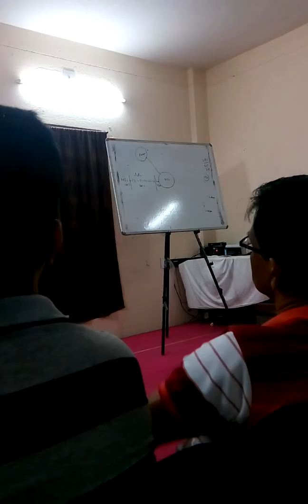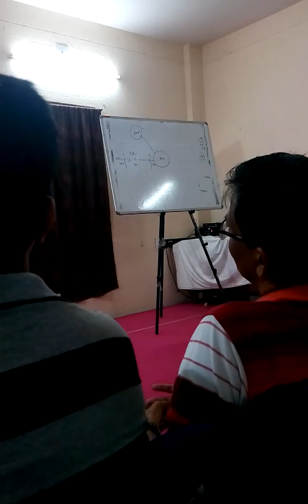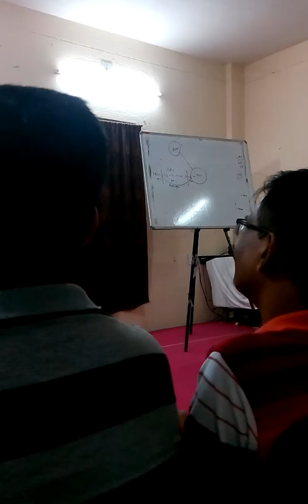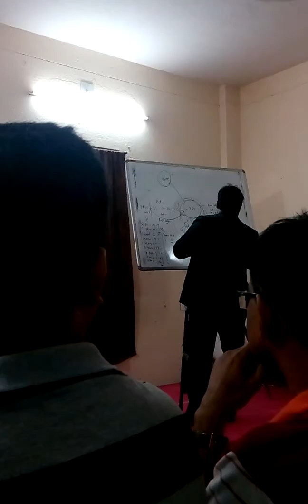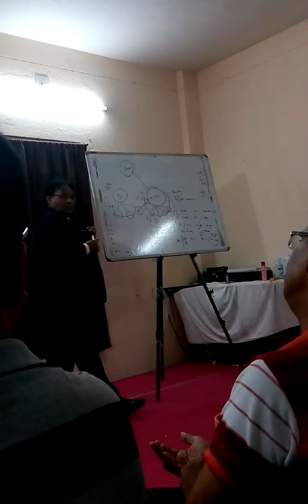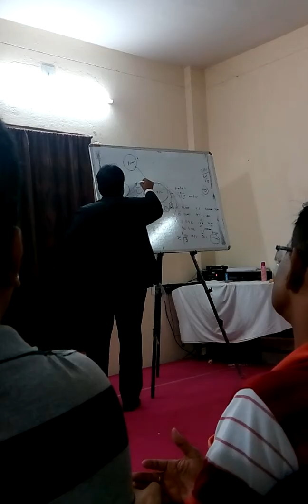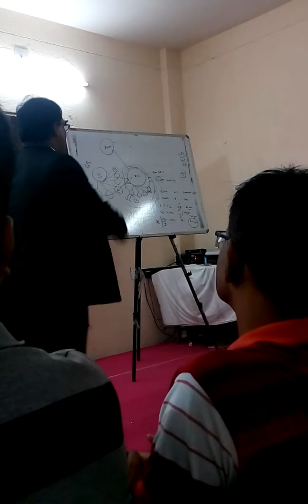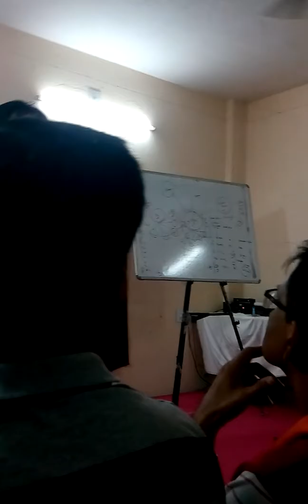KC RAY AMWAY.STP